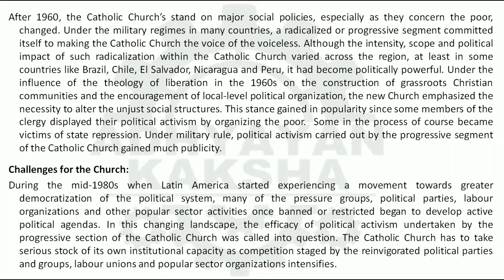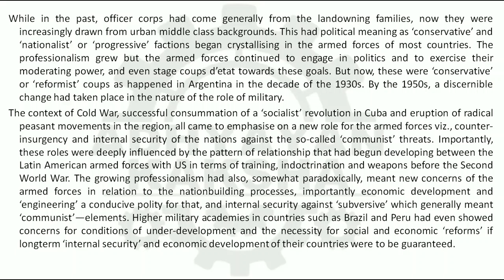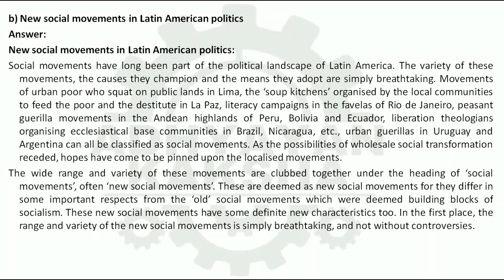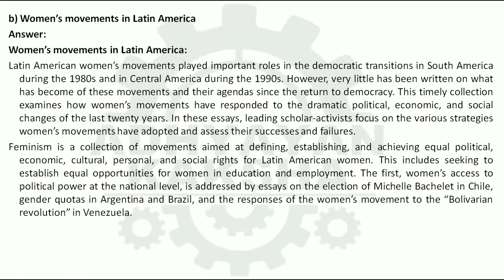MPSE 002 (ENGLISH) STATE AND SOCIETY IN LATIN AMERICA - IGNOU SOLVED ASSIGNMENT 2022-2023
MPSE 002 (ENGLISH) STATE AND SOCIETY IN LATIN AMERICA - लैटिन अमेरिका में राज्य एवं समाज - IGNOU SOLVED ASSIGNMENT 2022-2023 - JULY 2022 - JANUARY 2023 STUDENTS

THIS ASSIGNMENT CONTAINS QUESTIONS:
1. Critically examine the process of import substitution industrialization in Latin America.
2. Examine the historical role of the Church in Latin America.
3. Critically examine the cyclical pattern of the transition to democracy in Latin America.
4. What are the causes for the military intervention in Latin American politics?
5. Describe the theories of development applicable to Latin America.

6. a) Rise of neo-liberalism in Latin America
    b) Revolutionary movements in Latin America

7. a) Rise and fall of Pampas as a food basket for Europe
    b) Regional integration in Latin America

8. a) Development model in Latin America
    b) New social movements in Latin American politics

9. a) Plantation economy in Trinidad
    b) Simon Bolivar

10. a) Sandinista revolution in Nicaragua
     b) Women’s movements in Latin America